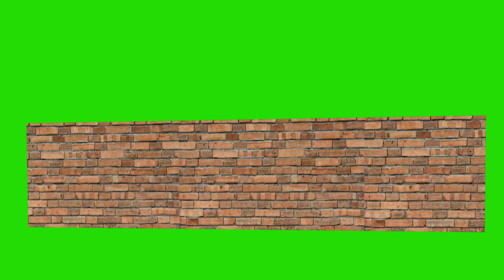Wall green screen